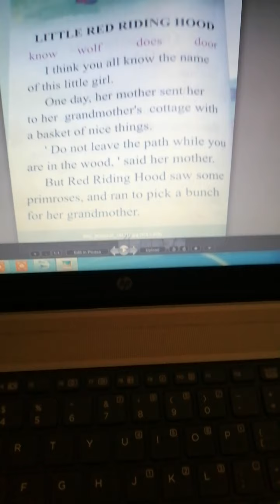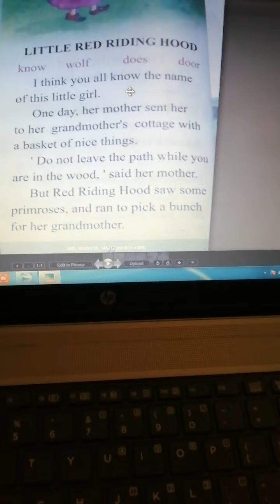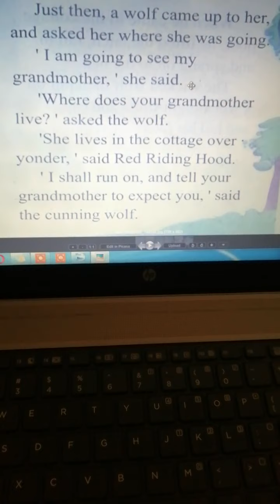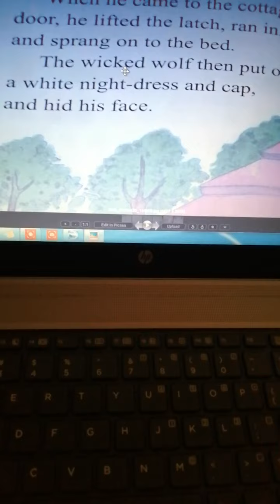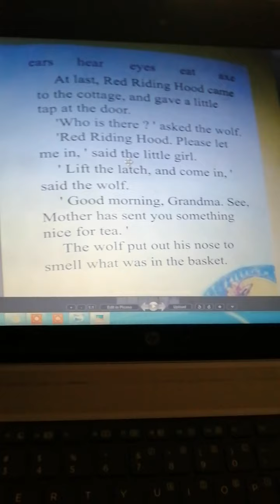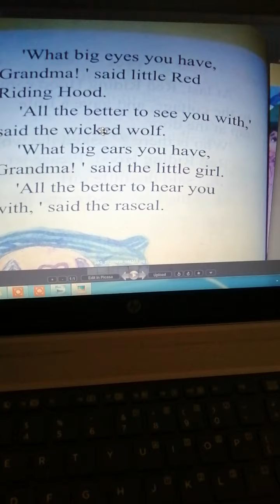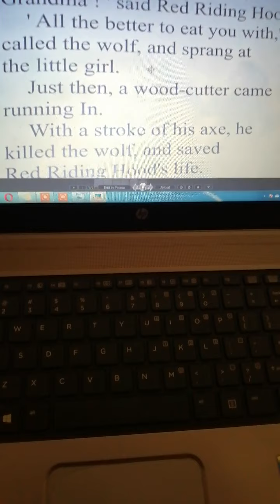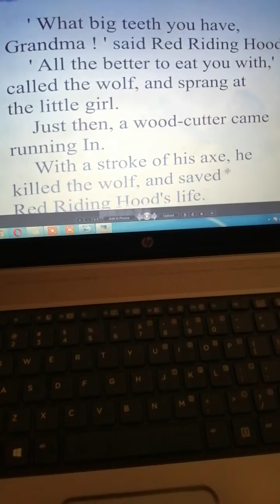Class 2 R Way Little Red Riding Hood by JNT Miss Lecture 1